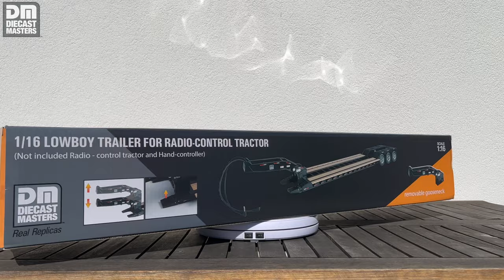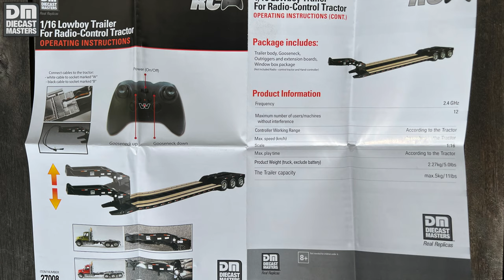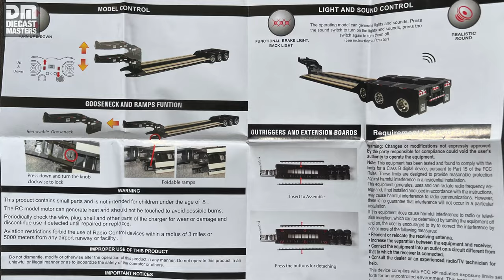Diecast Masters 1:16 RC Lowboy Trailer for Radio-Control Tractor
Officially Licensed Western Star R/C Replica!
By Diecast Masters Company Limited